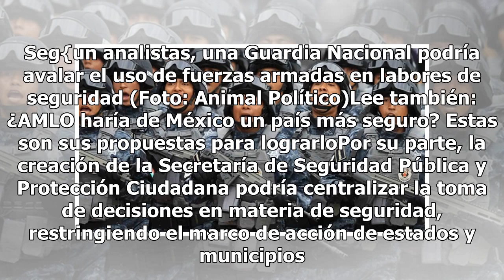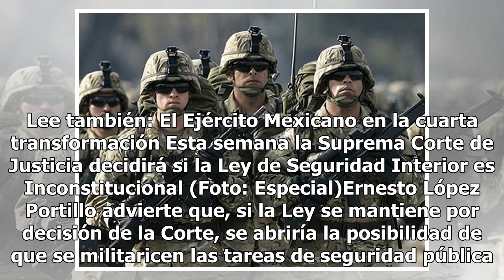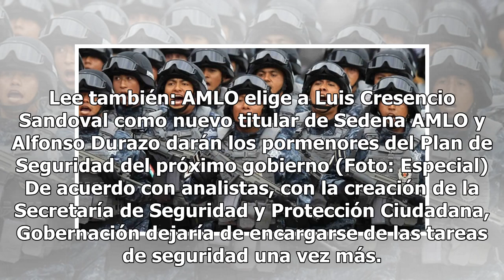Plan Nacional de Seguridad de AMLO podría militarizar el país: especialistas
Esta miércoles 14 el presidente electo Andrés Manuel López Obrador y su próximo secretario de Seguridad, Alfonso Durazo; presentarán el Plan Integral sobre Seguridad Pública, el cual contempla la creación de una Secretaría de Seguridad Pública y Protección Ciudadana; además de una Guardia Nacional. ...